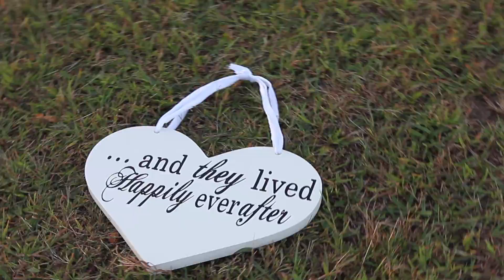Linda and Chris Wedding Recap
Three lives come together as Linda, Chris, and their beautiful daughter, celebrate the family they have already established.

Shot by Pete Lott & John Moran
Edited by Ryan Paulsen & Pete lott